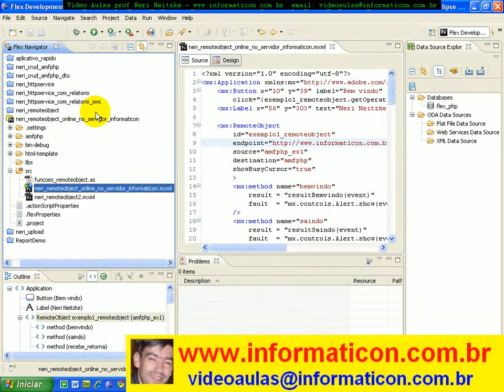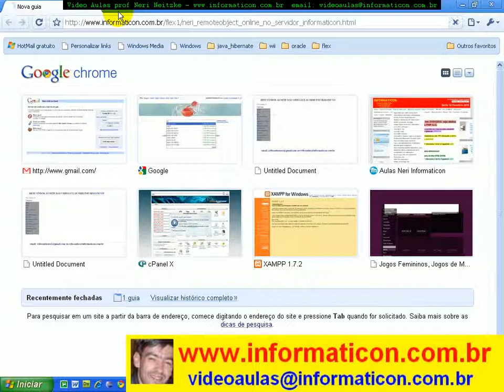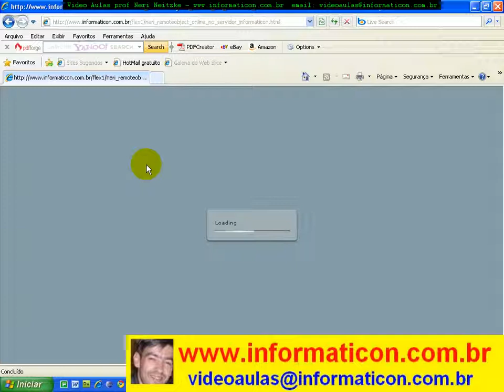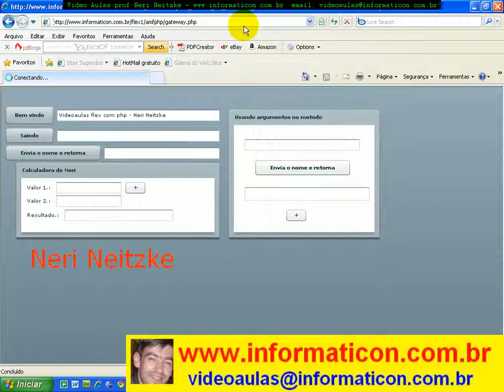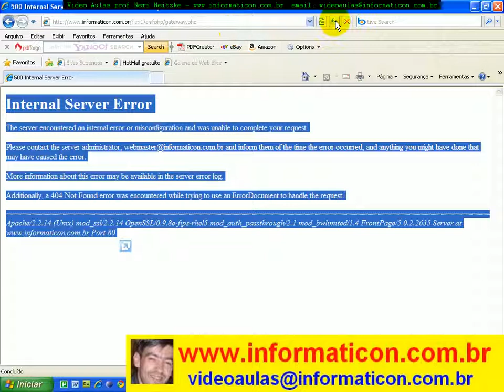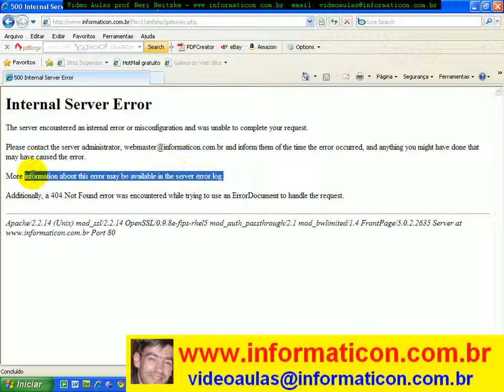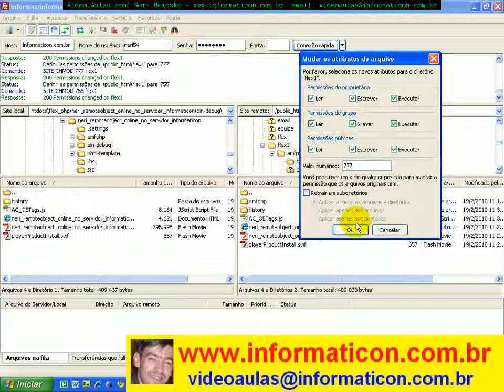aula 3274 flex_php - IMPORTANTISSIMO permissoes acesso AMFPHP no servidor web.avi